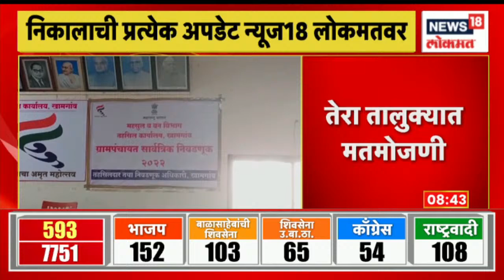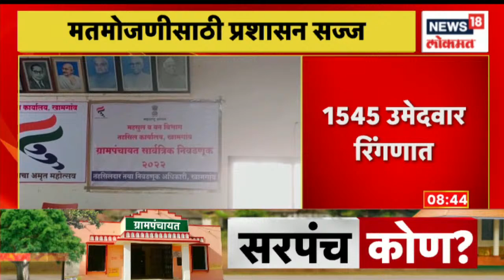Kolhapur Gram panchayat Election Result | कागलमधील 3 गावात भाजपचा झेंडा । Marathi News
Counting of votes for Gram Panchayat elections across the state is today. On December 18, voting was held for 7135 Gram Panchayats in the state.

राज्यभरातील ग्रामपंचायत निवडणुकीची आज मतमोजणी आहे. 18 डिसेंबरला राज्यातील 7135 ग्रामपंचायतीसाठी मतदान झाले होते.
n18oc_news